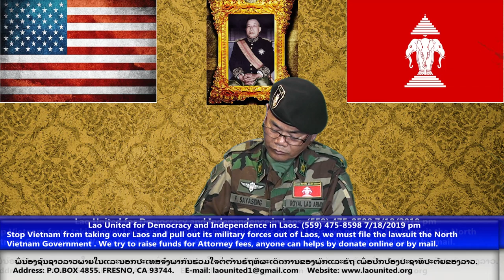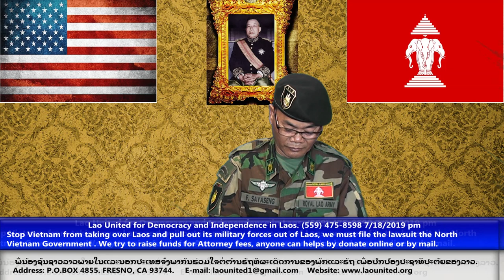Laonet.Tv Episode STOP VIETNAM TAKING OVER LAOS 7/18/2019